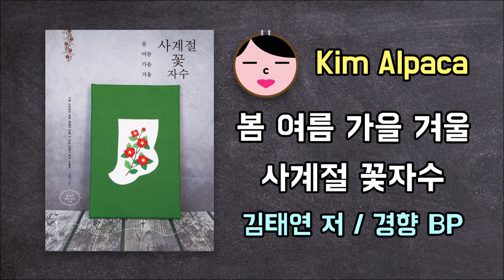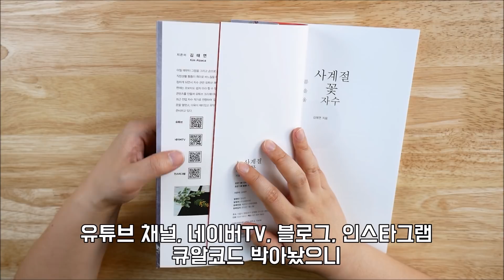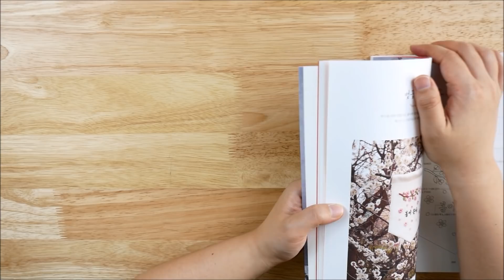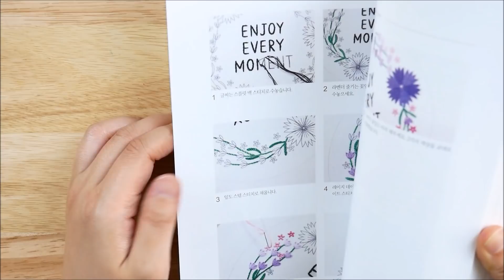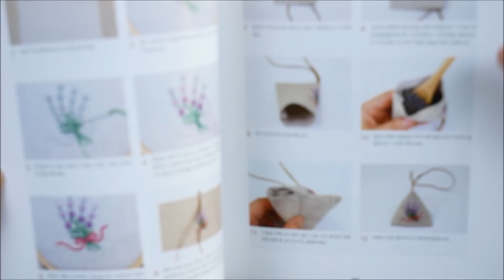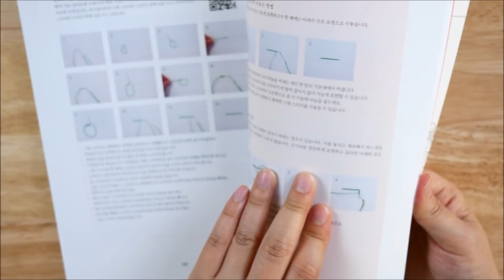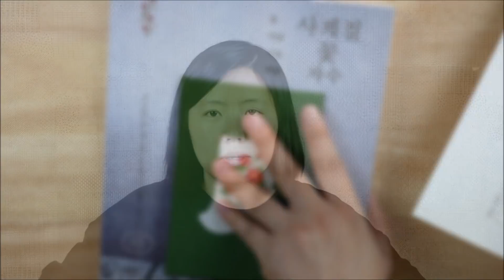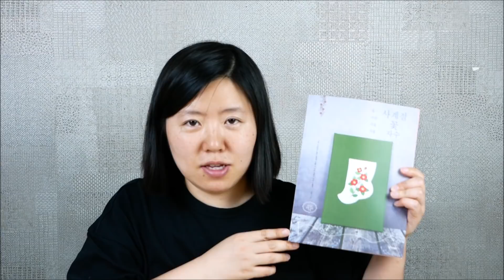ENG CC 김알파카 프랑스 자수책 봄여름가을겨울 사계절 꽃자수 Kim Alpaca Hand Embroidery Book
My first hand embroidery book has just been published. All of this is thanks to you guys. This video is an introduction to my book.

저의 첫번째 자수책이 드디어 나왔어요!
봄여름가을겨울 사계절 꽃자수
김태연 저 / 경향 BP

나름 열심히 준비했는데 마음에 드실라나 모르겠군요.
책 나온 기념으로 이벤트도 준비했어요.
10분을 추첨하여 저의 자수책을 드립니다.
(국내 거주자 한정)
 해외 계시는 분들 죄송합니다.
일단 제 블로그 글 보시면
자세히 적어놨어요.

기간 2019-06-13부터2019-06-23일까지
(중간에 주말이 껴서 길어요)

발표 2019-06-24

방법
블로그 있는 분 : 저의 블로그 공유해주세요~

트위터, 페북 : 저의 책 소개 유튜브 동영상
본인 계정에 공유해주세요~

인스타그램, 카카오스토리 : 제 계정의 책소개 글을
아무거나 리그램 또는 캡쳐 해주시고 해시태그는
라고 입력해주세요.
그리고 공유해주신 링크를 제 블로그 글에 달아주세요.
그럼 끝입니다. 의무는 아니지만
책을 받으신 다음에 간단하게 책 받으셨다고
sns 올려주시면 정말 감사하겠습니다.
시간되시면 온라인 서점에 별좀 찍어주세요ㅋㅋㅋ